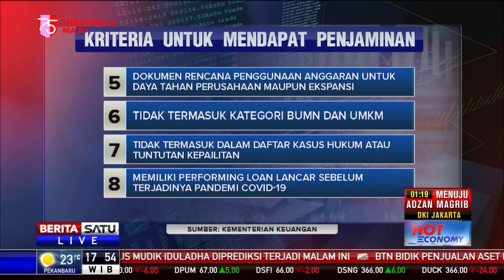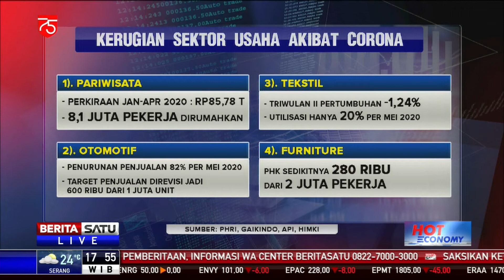Hot Economy: Jaminan Kredit, Korporasi Bangkit #2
Penjaminan kredit untuk korporasi ini seolah menjawab keluhan para pelaku usaha yang beberapa kali menyuarakan dibutuhkannya bantuan modal kerja agar aktivitas usaha bisa berjalan kembali pasca tertekan pandemi.